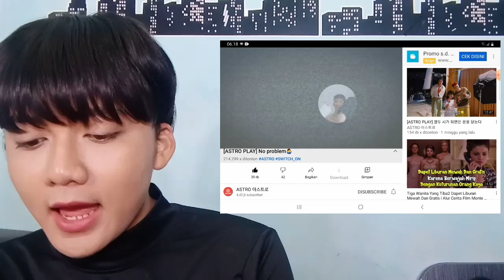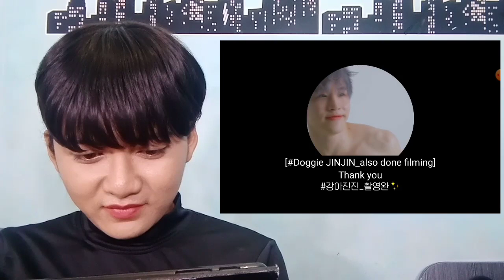ASTRO PLAY REACTION - MELEYOT LIAT GINIAN _ GAK KUAT LIAT MOONBIN _ Switch On Photo Concept 💜💜💜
SPECIAL PHOTO BEHIND

Astro (Hangul: 아스트로 ) (juga ditulis sebagai ASTRO) adalah boy band Korea Selatan yang dibentuk oleh Fantagio . Grup ini terdiri dari 6 anggota: MJ , JinJin , Eunwoo , Moonbin , Rocky , dan YoonSanha . Mereka debut pada 23 Februari 2016 dengan lagu Hide & Seek dari album mini debut Spring Up, yang memuncak pada peringkat #6 di Billboard World Albums Chart di Amerika Serikat, juga peringkat #4 di Gaon Music Chart. Pada 21 Desember 2016, Billboard menamakan Astro sebagai salah satu grup baru K-Pop terbaik 2016.

Para anggota memulai sebagai trainee dibawah naungan Fantagio iTeen, program pengembangan talenta rookie dibawah naungan Fantagio Entertainment, dan dikenal sebagai i-Teen Boys.

Dengan cara yang sama dengan bagaimana Fantagio membentuk 5urprise, Astro membintangi sebuah seri drama web, To Be Continued, pada Agustus 2015. Para anggota membintangi drama tersebut sebagai diri mereka sendiri bersama dengan Kim Sae-ron, anggota 5urprise Seo Kang-joon dan Hello Venus.

Pada Januari 2016, Astro membintangi acara realitas mereka, Astro OK! Ready, yang ditayangkan di MBC Every1 pada pukul 7PM KST.

Sebelum debut resmi mereka, Astro mengadakan tur showcase nasional yang disebut "Meet U Project". Astro melakukan tur keliling Korea Selatan dan mengadakan 20 pertunjukan dan dua fanmeeting.

Album mini debut Astro, Spring Up dirilis pada 23 Februari 2016 dengan singel utama "Hide & Seek". Mereka juga mengumumkan nama fanclub resmi mereka, AROHA , yang merupakan singkatan dari ASTRO Hearts All Fans. Aroha juga mempunyai arti "cinta" dalam bahasa Maori.

MJ (Hangul: 엠제이 ), lahir KimMyungjun (Hangul: 김명준 , Hanja: 金明俊 ) pada 05 Maret 1994 (umur 26) di Suwon , Korea Selatan.

JinJin (Hangul: 진진 ), lahir ParkJinwoo (Hangul: 박진우 , Hanja: 朴真祐 ) pada 15 Maret 1996 (umur 24) di Ilsangu , Korea Selatan.

ChaEunWoo (Hangul: 차은우 , Hanja: 車銀優 ), lahir LeeDongmin (Hangul: 이동민 , Hanja: 李瞳旼 ) pada 30 Maret 1997 (umur 23) di Gunpo , Korea Selatan.

MoonBin (Hangul: 문빈 , Hanja: 文彬 ), lahir pada 26 Januari 1998 (umur 22) di Cheongju , Korea Selatan.

Rocky (Hangul: 라키 ), lahir ParkMinhyuk (Hangul: 박민혁 , Hanja: 朴敏赫 ) pada 25 Februari 1999 (umur 21) di Jinju , Korea Selatan.

YoonSanHa (Hangul: 윤산하 , Hanja: 尹產賀 ) lahir pada 21 Maret 2000 (umur 21) di Seoul , Korea Selatan.